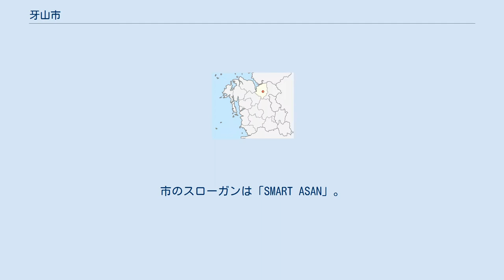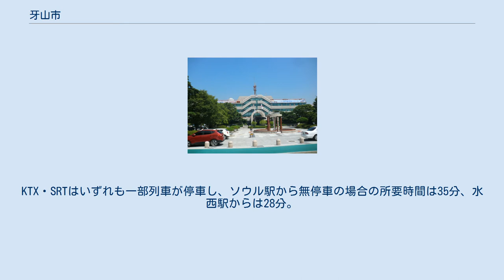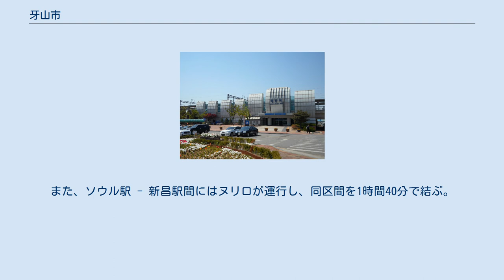牙山市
牙山市庁 牙山市（アサンし）は、大韓民国忠清南道の都市。
牙山郡と温陽市が合併した都農複合形態市である。
市のスローガンは「SMART ASAN」。
 忠清南道北部、ソウル特別市より南に85km・大田広域市より北北西65kmに位置し、京畿道と接している。
1995年までは人口15万人程度で推移していたが、首都圏電鉄1号線が市内に乗り入れるなどソウルとの結びつきも年々強くなり、工業化も進み現在の人口まで増加した。
その一方で温陽温泉など、温泉リゾート地ともなっている。
 2010年の外国人人口は9360人。
中国人が4403人とその半数近くを占め、日本人は306人。
 現代自動車、サムスン電子等の企業が牙山に生産拠点を持っている。
現在、自動車部品、電子部品など14ヶ所の工業団地がある。
黄海に面する港湾である平沢港が近くにあり輸出に適した立地でもある。
 サムスン電子が大規模な液晶ディスプレイ工業団地を建設した湯井（タンジョン）地区も牙山市にある。
 天安牙山駅と牙山駅は同一地点にある。
KTX・SRTはいずれも一部列車が停車し、ソウル駅から無停車の場合の所要時間は35分、水西駅からは28分。
 長項線には、ソウル駅方面からの首都圏電鉄1号線が新昌駅まで運行している。
市内区間は1時間に2本程度運行。
また、ソウル駅 - 新昌駅間にはヌリロが運行し、同区間を1時間40分で結ぶ。
龍山駅 - 温陽温泉駅 - 益山駅間にはセマウル号・ムグンファ号が1時間に1本程度運行している。
 なお、新昌駅停車列車は全て牙山駅方面への列車となり、同駅から道高温泉駅方面の利用はできない。
 市内を通る高速道路はない。
 その他、9市と友好都市提携を結んでいる。